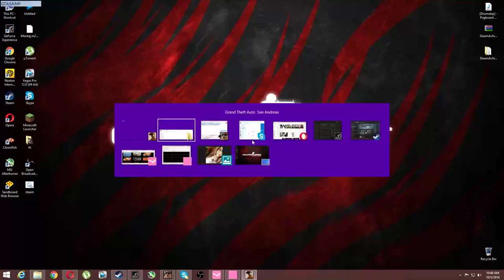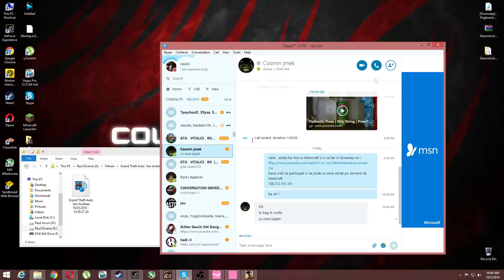Gta SA:MP | BuggedRPG | #47